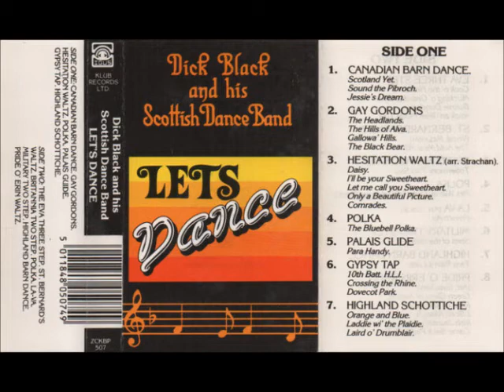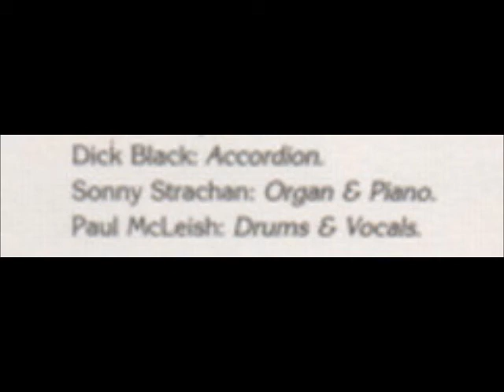♫ DICK BLACK AND HIS SCOTTISH DANCE BAND ♫ ''ST. BERNARD'S WALTZ'' ♫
[MC- IGUS ZCKBP 507].
Side 2, track 2 from Tape ''LET'S DANCE''.
Includes :- The Auld Meal Mill.
Vocals by Paul McLeish.